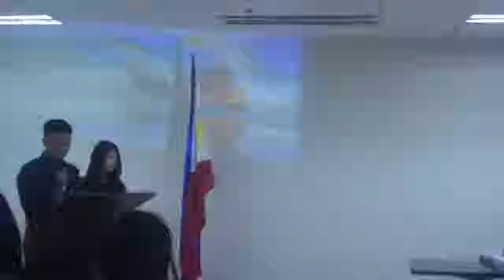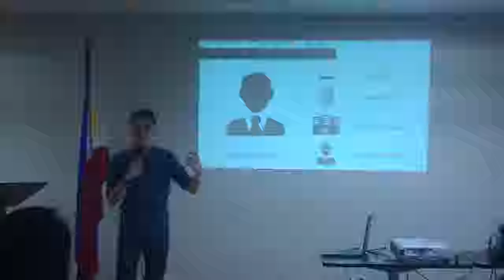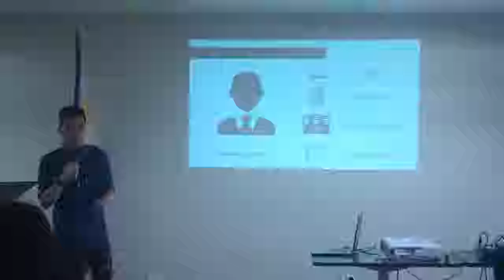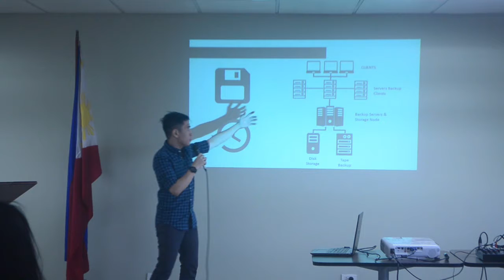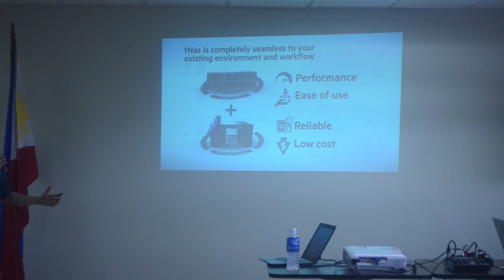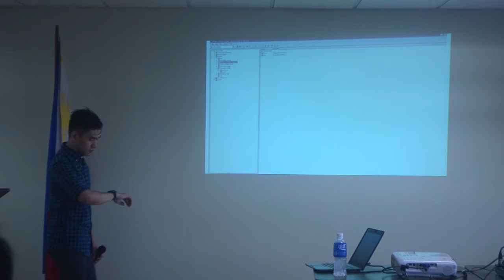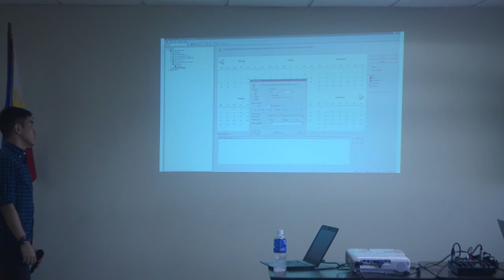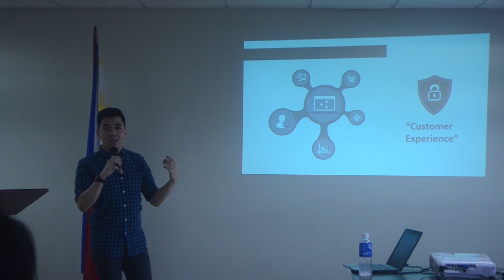Introduction to Storage and Backup